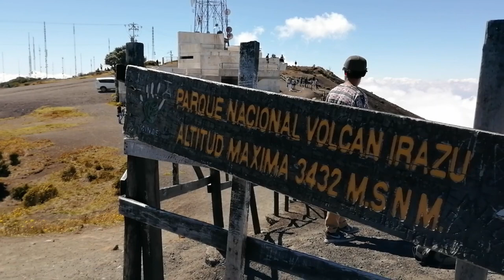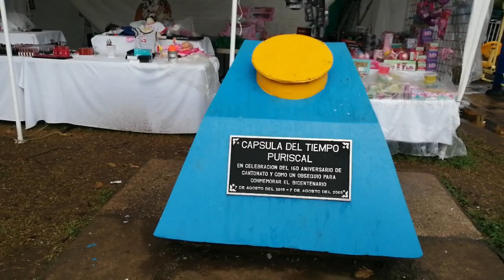EN PURISCAL, ME SIENTO COMO EN CASA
Culminamos nuestro recorrido por Costa Rica visitando Puriscal, un Cantón de la Provincia de San José que encanta con su cálida atención de sus habitantes y sus chicharrones como plato que lo convierte en una marca distintiva de esta zona.

También visitamos el Parque Metropolitano La Sabana, aunque no lo pudimos recorrer todo porque ya era hora de partir a Panamá, hicimos el esfuerzo de traerles algunas imágenes.